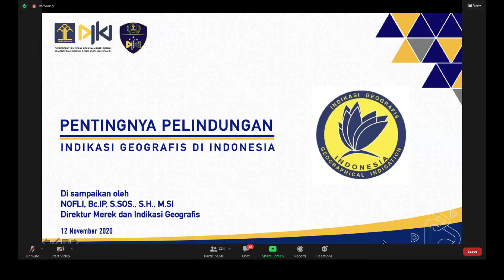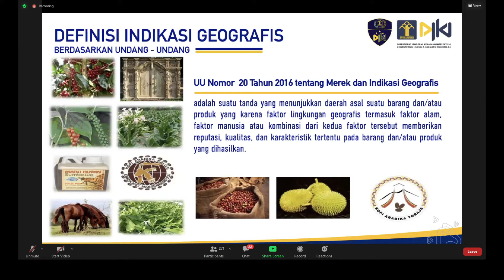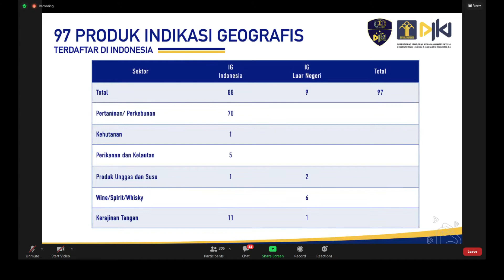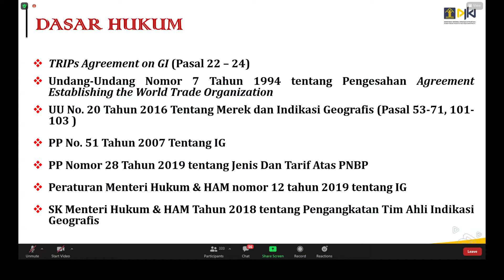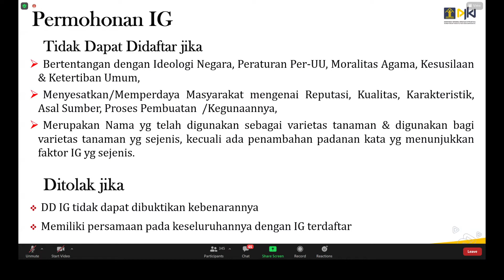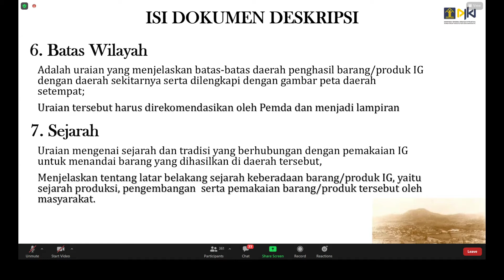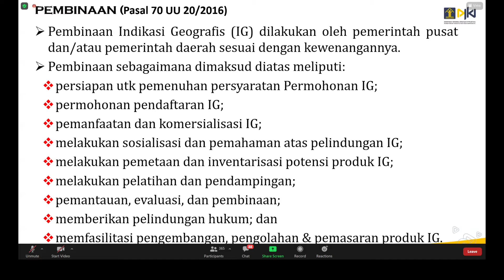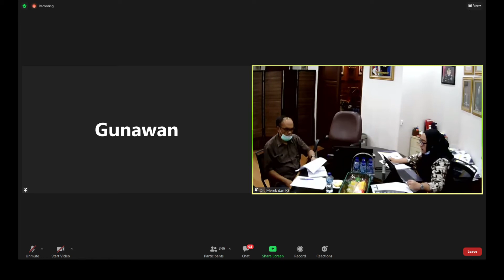Workshop Virtual Peningkatan Pemahaman Kekayaan Intelektual - Indikasi Geografis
Dokumentasi Workshop Virtual Peningkatan Pemahaman Kekayaan Intelektual mengenai Indikasi Geografis yang diselenggarakan oleh Direktorat Jenderal Kekayaan Intelektual (DJKI) Kementerian Hukum dan Hak Asasi Manusia, pada Kamis 12 November 2020.

Materi:
1. Pentingnya Pelindungan Indikasi Geografis
2. Pendaftaran Indikasi Geografis

Narasumber:
1. Nofli, S.Sos., S.H., M.Si. (Direktur Merek dan Indikasi Geografis)
2. Gunawan, S.Si. (Kepala Seksi Pemeriksaan Indikasi Geografis)

Moderator:
Marchienda Werdani, S.H. (Pemeriksa Merek Ahli Madya)

Selamat Menikmati,

Salam